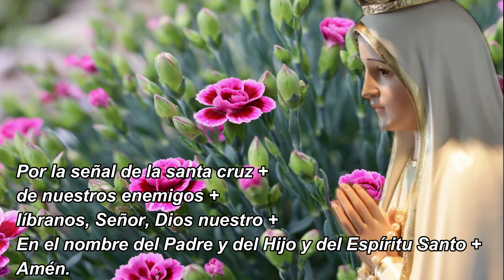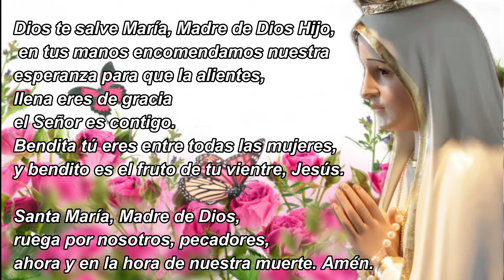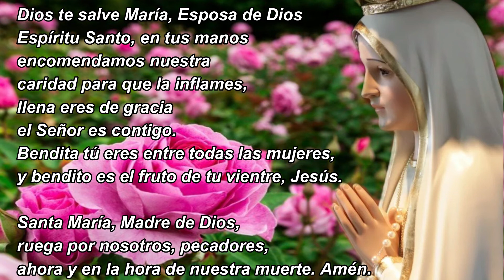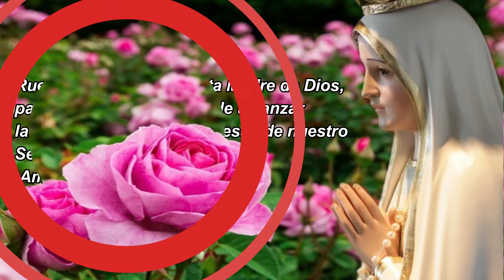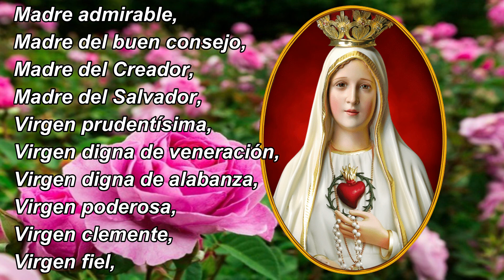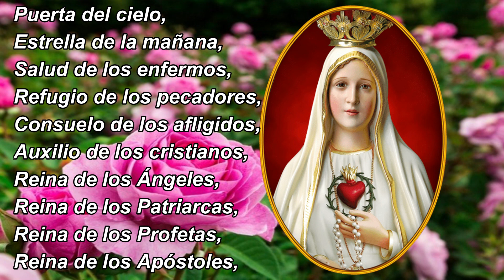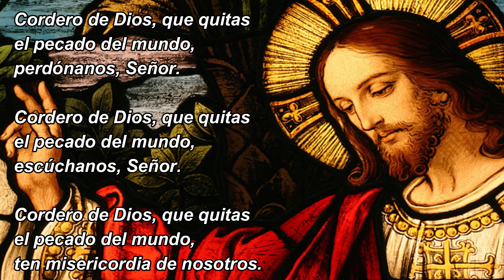❤️ SANTO ROSARIO DE HOY MIÉRCOLES 12 DE OCTUBRE📖 MISTERIOS GLORIOSOS 📖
SANTO ROSARIO MISTERIOS GLORIOSOS
Dios te salve María, llena eres de gracia, el Señor es contigo, bendita eres tú entre todas las mujeres, y bendito es el fruto de tu vientre: Jesús
Santa María Madre de Dios, ruega por nosotros los pecadores; ahora y en la hora de nuestra muerte. @fecatolicaofficial

Como era en un principio, ahora y siempre por los siglos de los siglos.

María, Madre de Gracia y Madre de Misericordia,
En la vida y en la muerte ampáranos Gran Señora.

Oh Jesús mío, perdona nuestros pecados y líbranos del fuego del infierno, lleva al cielo a todas las almas y socorre especialmente a las más necesitadas de tu misericordia. Amén